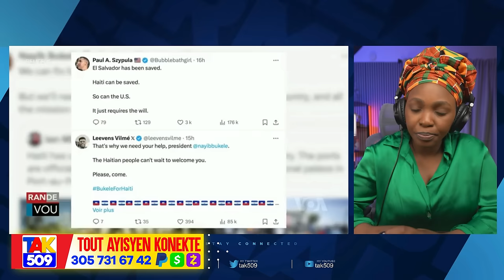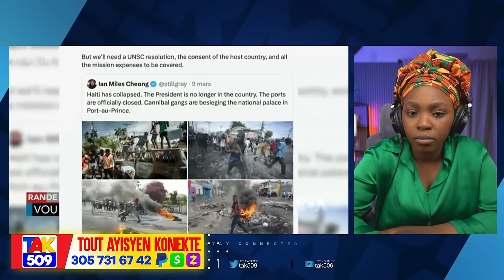Video..Pòtoprens Chofe..Babekyou pran lari ak gwo zam..Desizyon Karikom..FBI /Fouco